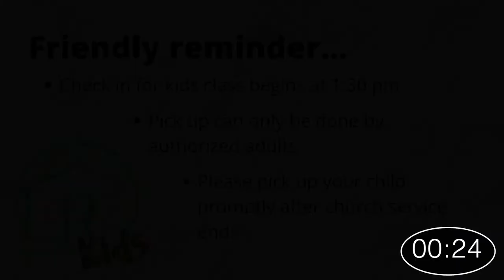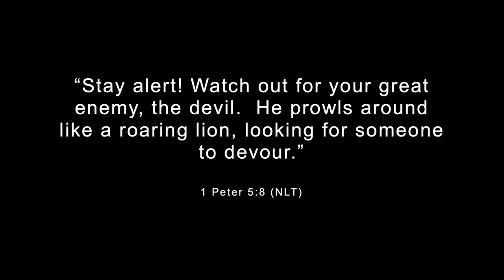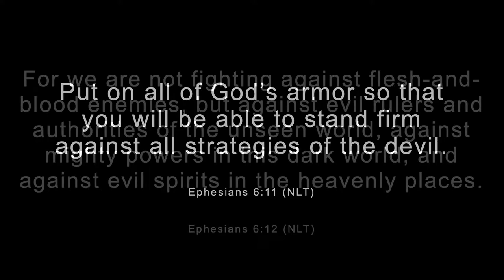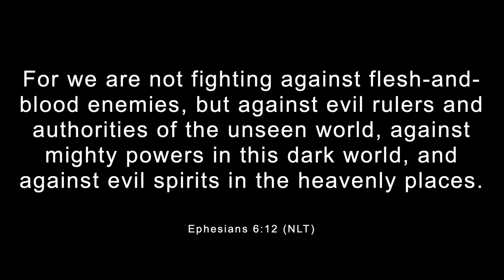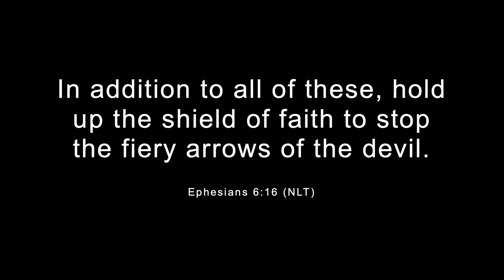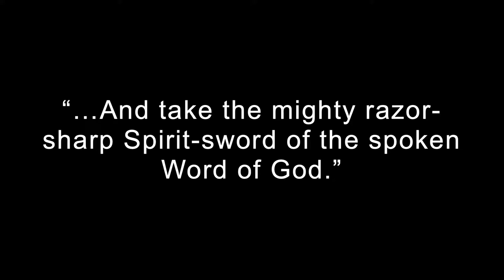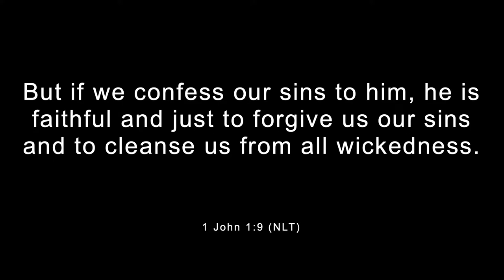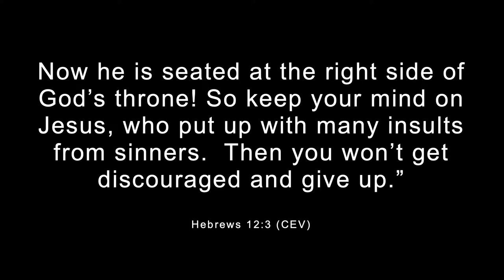Pastor Rudy Lugo | Reflecting Jesus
Join us today as Pastor Rudy Lugo share his message: Reflecting Jesus."